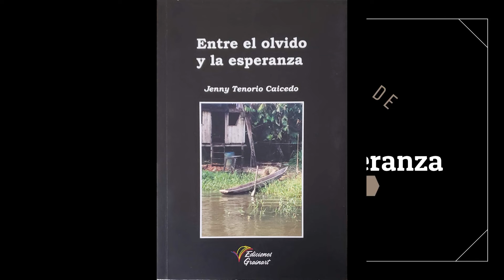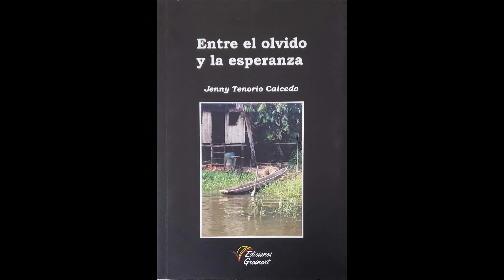Mauricio Chaves-Bustos lee Miedo, Momentos y Sueñan los pobres de Entre el olvido y la esperanza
Mauricio Chaves-Bustos, de Bogotá, lee “Miedo”, “Momentos” y “Sueñan los pobres” de “Entre el olvido y la esperanza” de Jenny Tenorio Caicedo.